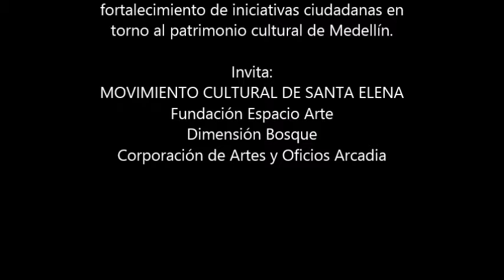Torbellino de Blas Emilio Atehortúa - Muestra Escuela de Música de Santa Elena 2016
¿Cómo vincular y crear sinergias entre la riqueza patrimonial de Santa Elena y los intereses y necesidades de la población joven? ¿Cómo estrechar lazos entre la tradición de la cual los jóvenes provienen, con una práctica cultural vital, dinámica y consciente de su potencial y diversidad? El Foro Juvenil de Patrimonio de Santa Elena es nuestra propuesta frente a estas inquietudes.
Desde el 2016 realizamos actividades regulares (caminatas mensuales de reconocimiento territorial) así como eventos anuales los cuales se han posicionado como un referente en el territorio.

Encuentro en el marco de las sensibilización del proyecto en la Reserva Forestal Monte Vivo. Programación 2016: 4 actividades de sensibilización en torno a los temas: semillas autóctonas y soberanía alimentaria, historia económica del territorio, arqueología y la música de Blas Emilio Atehortúa. Un evento principal: - Charla sobre la cultura Silletera a cargo de Don Guillermo León Vásquez (Finca Abuela Sarito, vereda Mazo) - Recital con una pieza de Blas Emilio Atehortúa interpretada por Carlos Romero y la interpretación de una canción de música parrandera a cargo de Don Roberto Atehortúa. - 3 Talleres paralelos: 1. construcción de una espiral de sembrado; 2. medicina tradicional y partería; 3. Patrimonio e industrias creativas. - Caminata y charla. - Happening en La Laguna de Guarne y demostración de un bicigenerador.

El Foro Juvenil de Patrimonio de Santa Elena fue creado y es gestionado por el Movimiento Cultural Santa Elena una iniciativa que impulsa procesos artísticos, culturales y de patrimonio en el Territorio Cultural de Santa Elena. El Movimiento Cultural Santa Elena está liderado por La FEA (Fundación Espacio Arte y el grupo juvenil Dimensión Bosque (FB, IG: @dimensionbosque).